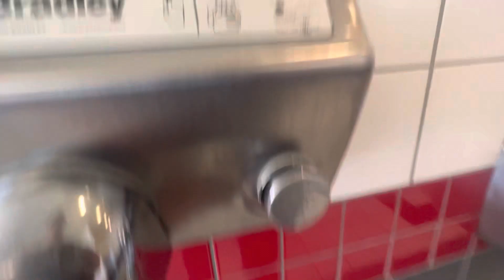(R) Bradley Model BAs | I-81 PA Welcome Center SB | Great Bend, PA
(4/2/23) Trying to get a better video of these dryers because the last video of them sucked. According to jack these are an extremely rare variant of the BA which was newer and was sold for a short time before the Aerix series came out. They work pretty well and sound a bit different than regular model As. Family restroom was locked but it has the same thing.